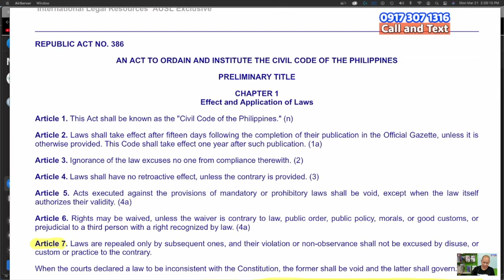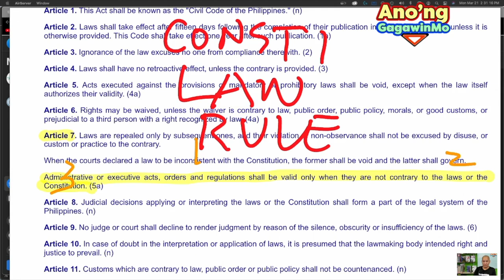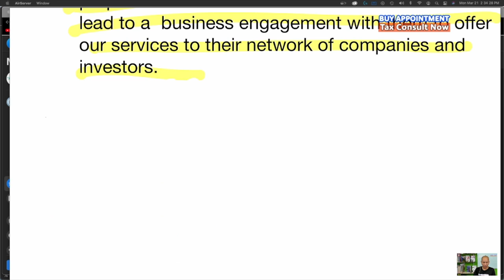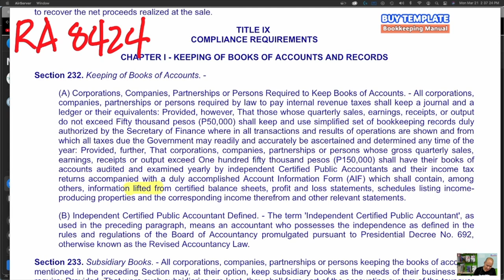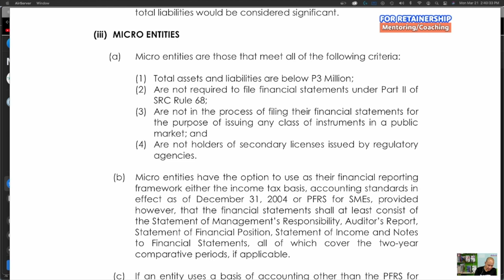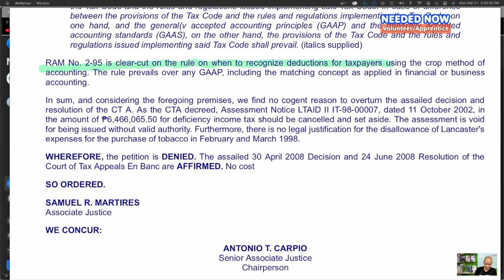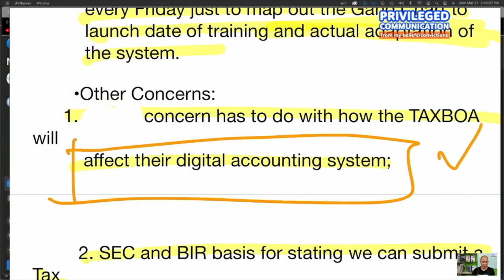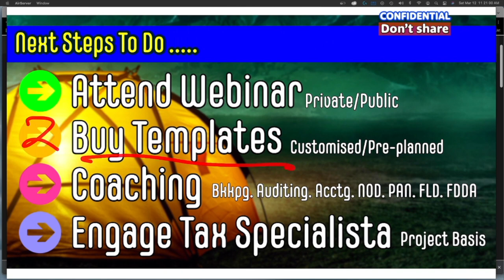How to Beat BIR officials Effects and Applications of Laws Why CPA-prepared financials are wrong